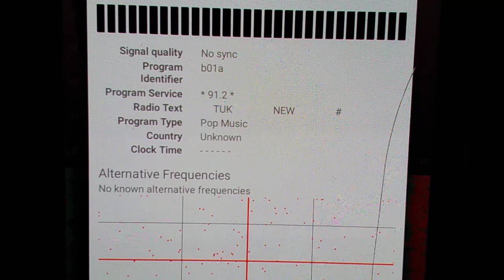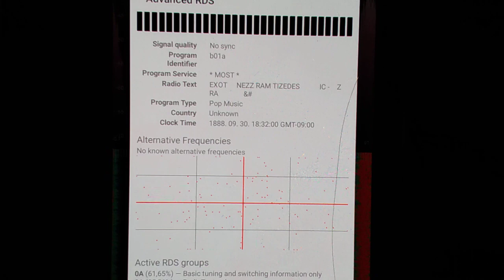91.2 * MOST * Radió most Kaposvár Vétele Szentliszlón RDS-el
Ha kérdésed van írj a videó alá